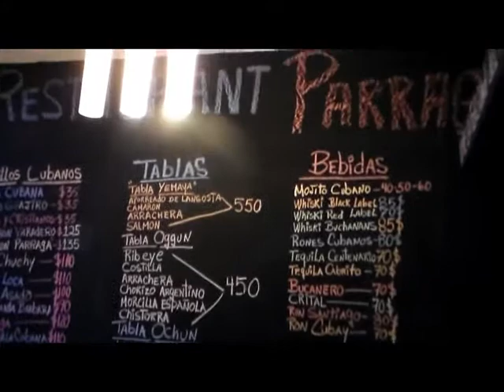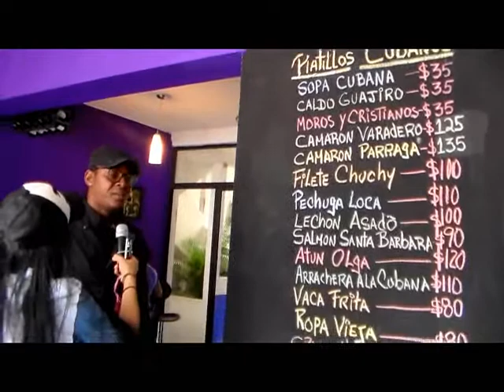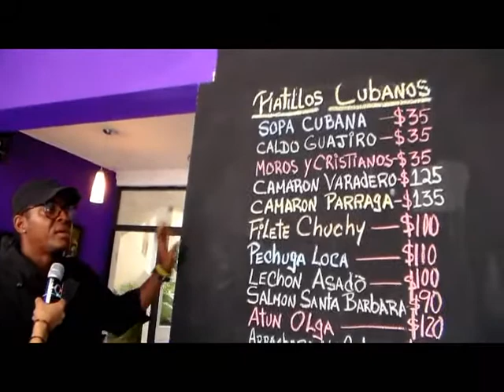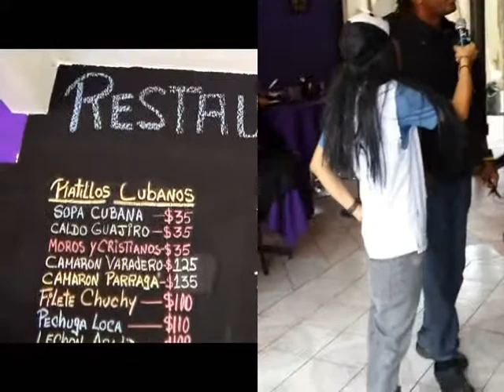PARRAGA ES CUBA BY LOCKO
pandilla un dia excelente para ustedes...ak les dejo una entrevista mas esperando sea d su agrado la compartan  se suscriban y le den like...GRACIAS A ESOS DOS CAMAROGRAFOS K ME AKOMPAÑAN SIEMPRE EN MIS PNDEJADAS,,,JAJAJA FUERTE ABRAZO..ESTO ES PARA USTEDES...REKUERDEN K ANTE TODO HAGO ESTO KN MUCHA ACTITUD..